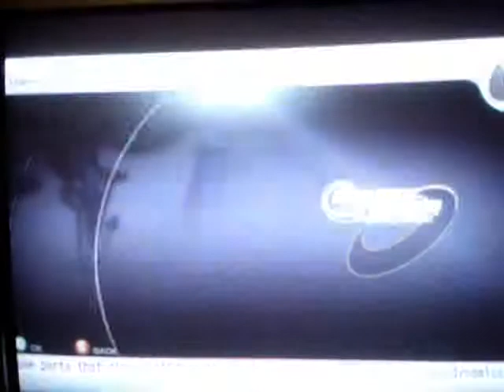Import Tuner Challenge VIP 200SX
Building a VIP 200SX